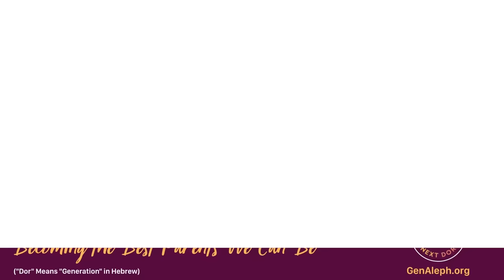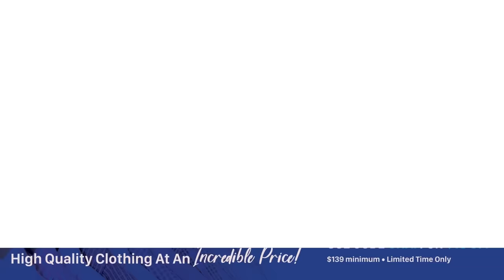He is a Jewish Millionaire Sharing His Top Money Advice for The First Time | KOSHER MONEY Ep 60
Steve Goodman went bankrupt, got cancer and faced all sorts of adversity.

Shmuel Goodman built himself anew and says he is the luckiest guy in the world.

His life story is transformative, captivating, and full of lessons and wisdom. Enjoy!

Time Stamps:
00:00 Podcast Ep. Intro
00:35 Shmuel's Story: Growing the business
05:10 Everything crumbles
06:47 Journey to Orthodoxy
08:40 Wisdom for retail success
10:47 Coping with cancer (and more hardship)
12:59 Colel Chabad
14:40 Learning from hardship
17:46 Investment wisdom
21:29 Are we wealth-obsessed?
23:38 Financial advice for young people
28:19 Raising good children
29:06 The Jews Next Dor Podcast
32:08 Shmuel's charity philosophy
38:40 The downsides of wealth
41:36 When to start working
43:25 Brains vs. Bracha (blessing)
44:48 Twillory
47:00 Brains vs. Bracha continued
48:05 What is success?
49:24 How to deal with stuttering
53:15 Closing remarks: finding your purpose
57:46 Podcast Ep. Outro

► COLEL CHABAD: Please help Israel as they need all the help they can get! to make a much-needed donation! They're counting on you.

► JEWS NEXT DOR PODCAST: Our newest sponsor is an intriguing parenting podcast named Jews Next Dor. "Dor" means "Generation" in Hebrew. Parenting can be challenging, and children don’t come with an operating manual. These episodes help a ton!

► TWILLORY: Get $18 OFF your first purchase of absolutely comfortable clothing for today's casual professional look. ENJOY!

Your generous donation enables us at Living Lchaim to share uplifting messages globally, enrich lives, and foster positive change worldwide! Thank you! 🙏

or pick up a new Mishpacha magazine weekly!

Oh, and again: all investment strategies and investments involve risk of loss. Nothing contained in this episode or any of our episodes and videos should be construed as investment advice.